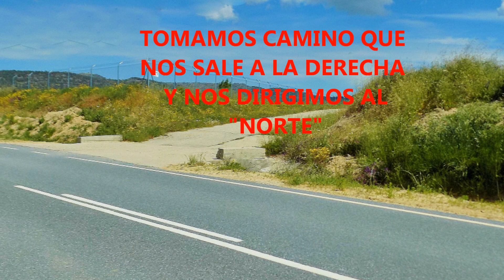D 229 Navahermosa de Corneja Santa María del Berrocal San Bartolomé de Corneja Palacio de Corneja Na